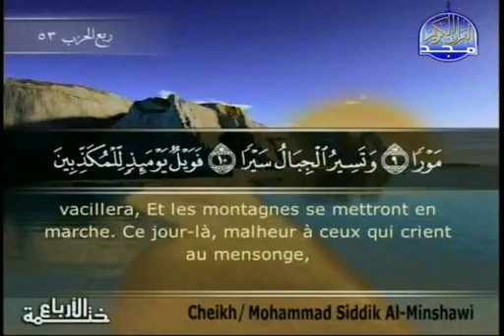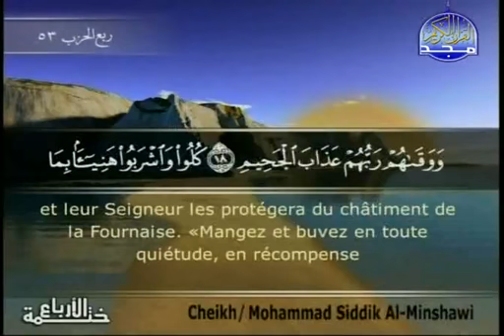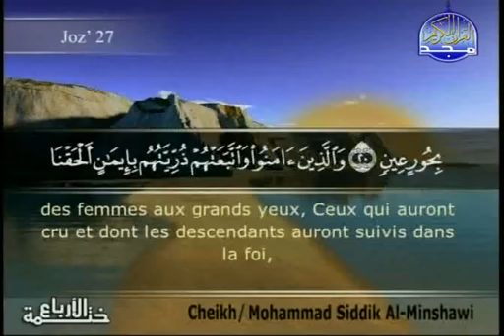EXTRAORDINARY - Surah 52 (AT-TUR) 1{ Al-Minchawi} ST Français سورة الطور.flv